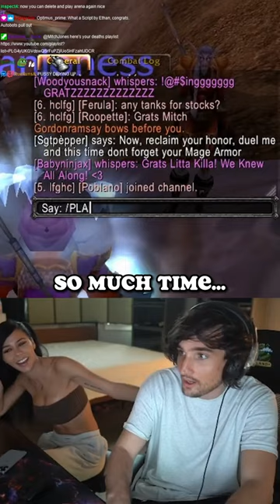After 20 deaths, Mitch gets level 60 on Classic Hardcore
Mitch Jones - After 20 deaths, Mitch gets level 60 on Classic Hardcore